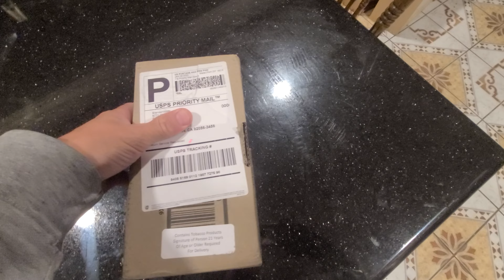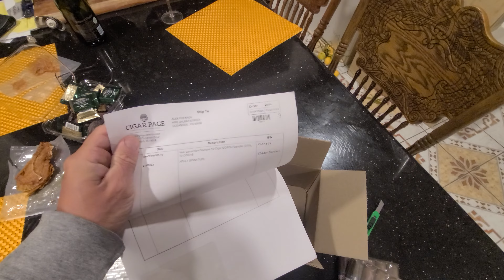Распаковка: сигары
Капил сигар в онлайн магазине.